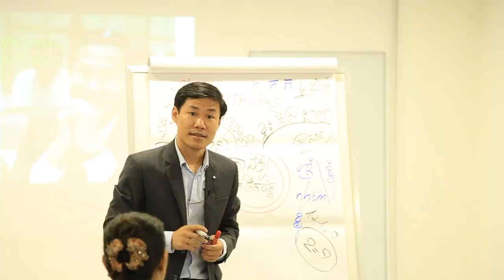រៀនគិតដើម្បី អភិវឌ្ឍខ្លួនបន្តិចម្តងៗ [ Official Learning for Success Institute ]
លោកគ្រូ ឃីម សុខហេង បង្ហាញពីវិធីនៃការរៀនគិត ដើម្បីអ្នកអភិវឌ្ឍខ្លួនបន្តិចម្តងៗ
Official Learning for Success Institute
 ឬទាក់ទងផ្ទាល់មកលេខទូរសព្ទ 010/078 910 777 / 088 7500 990